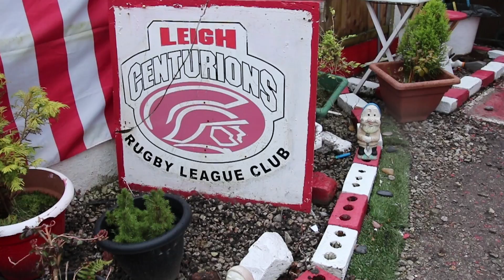Series 4 Episode 2